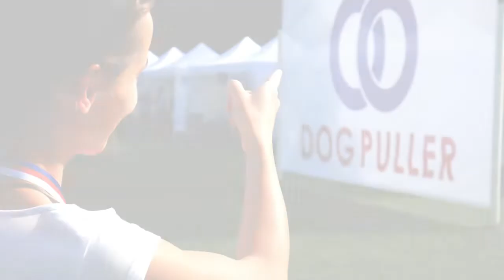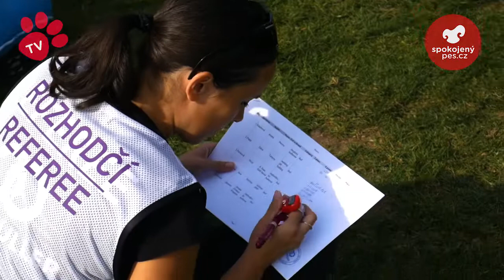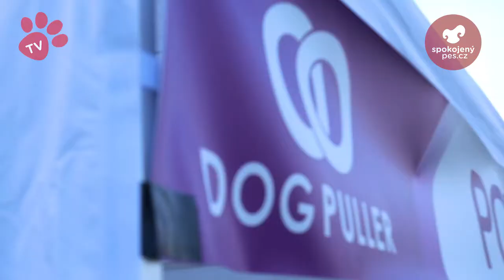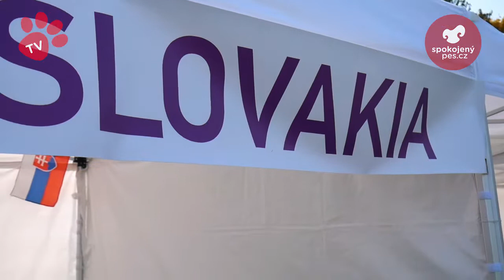Tlapka TV - MS Dog Puller 2018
Smečko, tentokrát jsme se s kamerou vypravili na světovou akci :-) Mrkněte se na rozhovory a zákulisní informace z MS Dog Puller 2018.